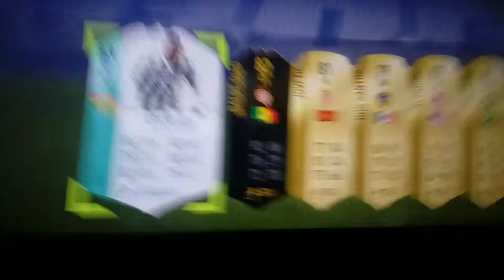Fifa 18 Pack Opening #2